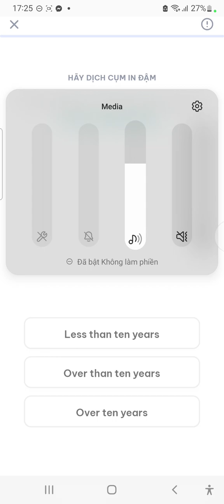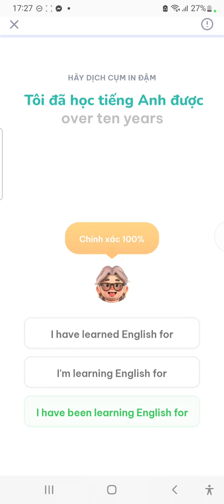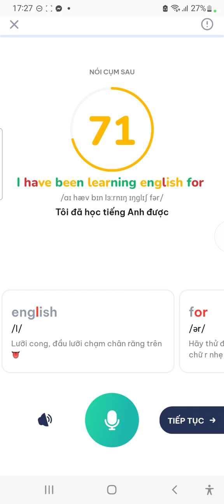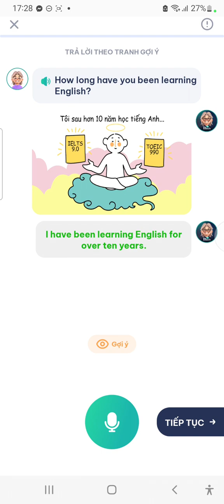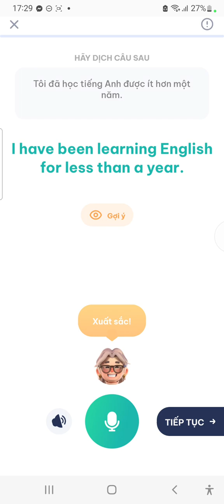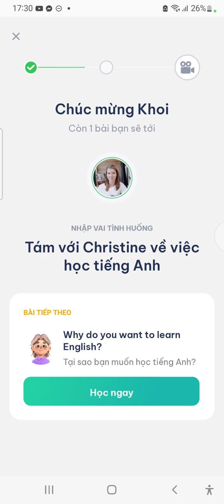Coach - Học cụm từ " Over X years, Less than X years"